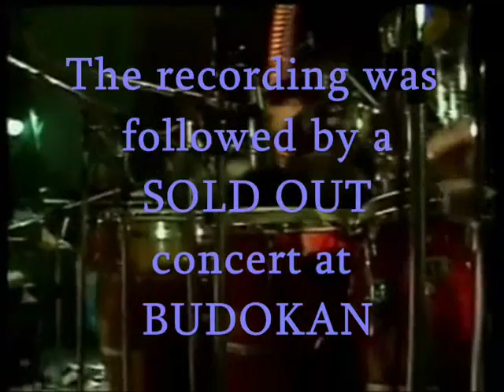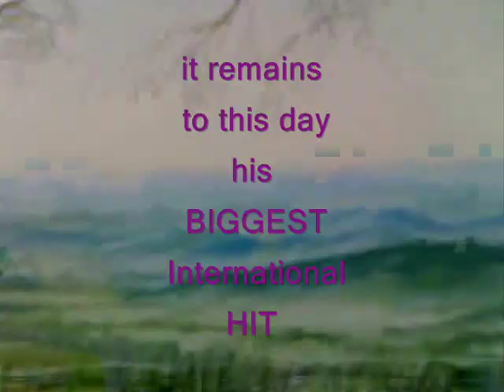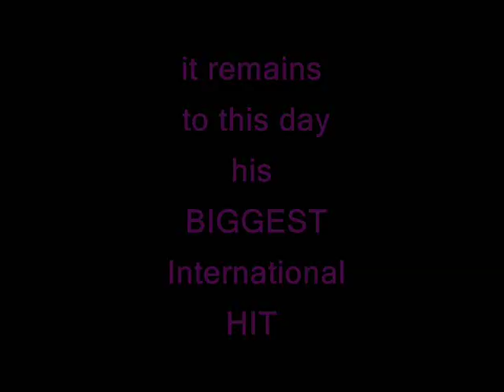虹伝説 Masayoshi Takanaka Rainbow Goblins 01 Prologue